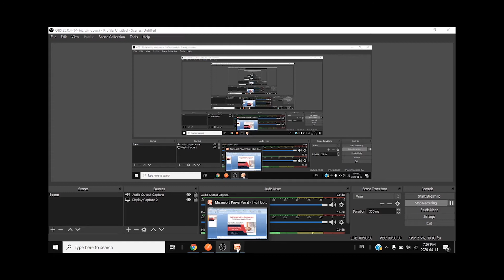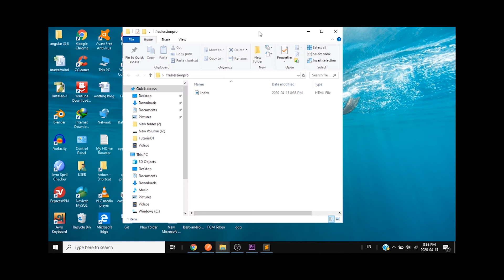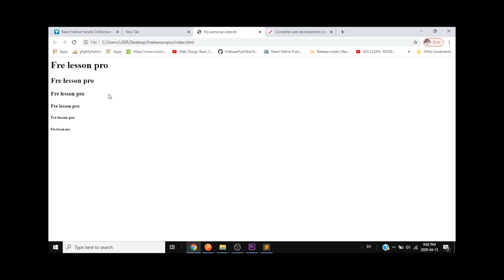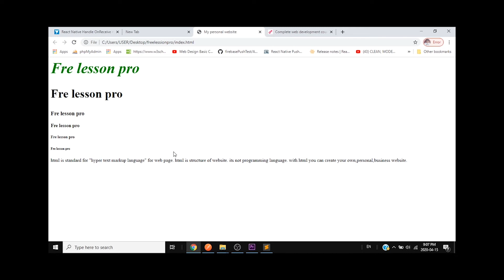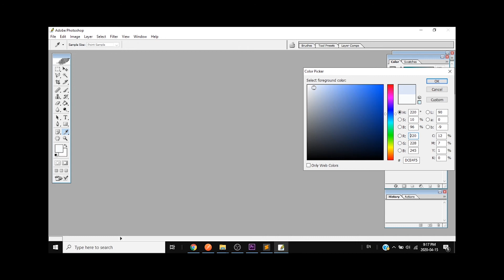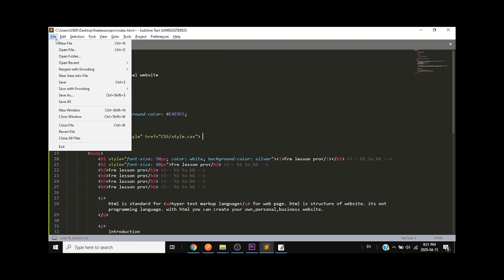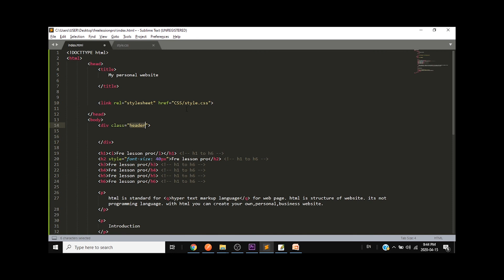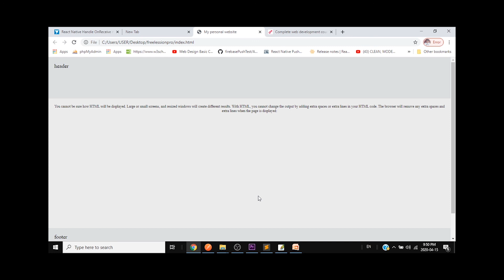Web Design Basic Course [Bangla] part 2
in this video, developed for full complete web development. for web development we have used Html,CSS,Javascript,Jquery,PHP,mysql.

Related Tag # full complete web development course